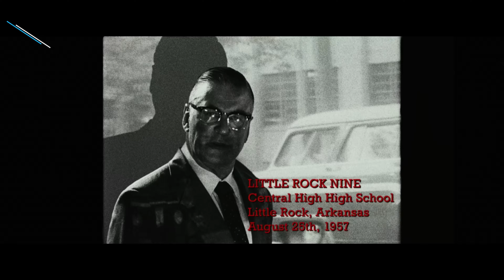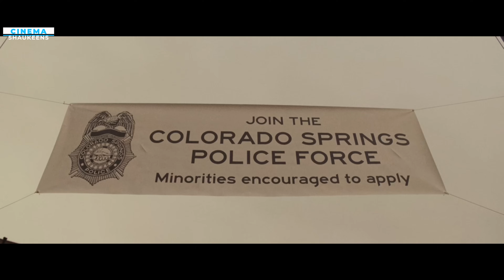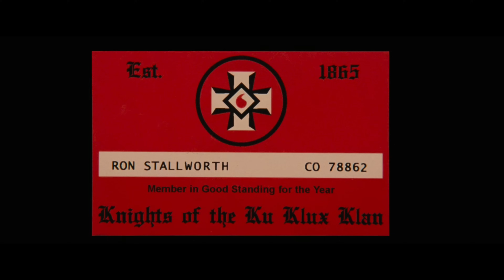Real Story Of A Spy Who Made History || Explained In Hindi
Movie Name: BlacKkKlansman (2018)
Cast      : John David Washington, Adam Driver, Laura Harrier, Topher Grace

Ron Stallworth, an African-American detective, embarks on a mission to infiltrate his town's chapter of the Ku Klux Klan, a white supremacist hate group.

Intro                 : (0:00)
Beginning Explanation : (0:12)
Mid Story Explanation : (5:30)
Ending Explanation    : (10:05)
Outro                 : (16:20)